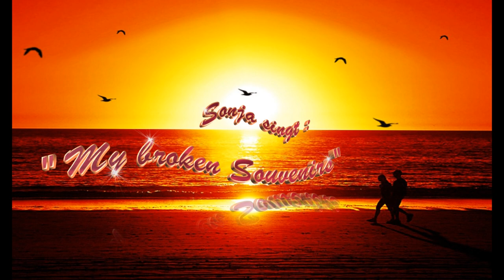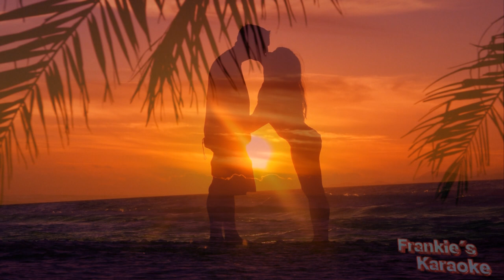My broken Souvenirs - Sonja (Cover)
Hier ein wunderschöner Titel gesungen von meiner Frau Sonja." My broken Souvenirs" (org.von Pussycat ) erzählt die Geschichte einer Liebe ,die nur noch aus Erinnerung und Sehnsucht besteht . Und jetzt hat meine liebe Frau es auf meinem Wunsch hin gesungen (Gänsehaut). Es ist einer meiner Lieblingssongs von Ihr und sooooooo schöööön . Einfach zurücklehnen , zuhören und sich von den Bildern tragen lassen.